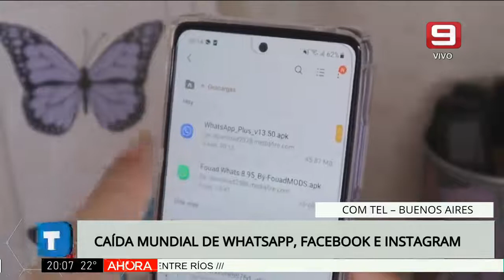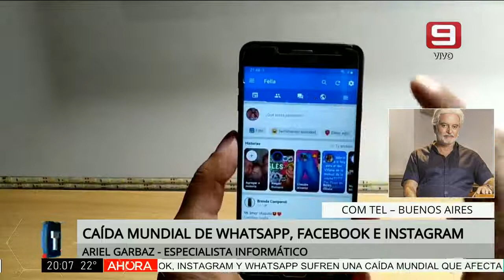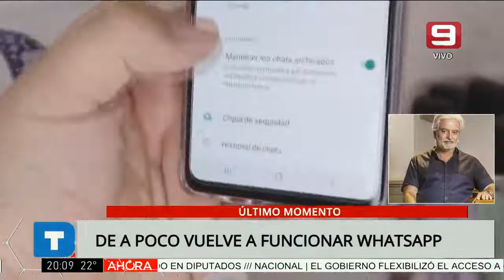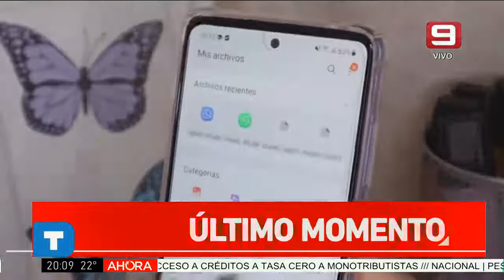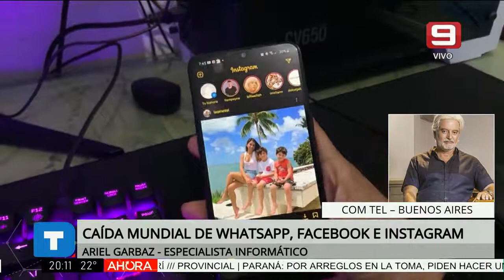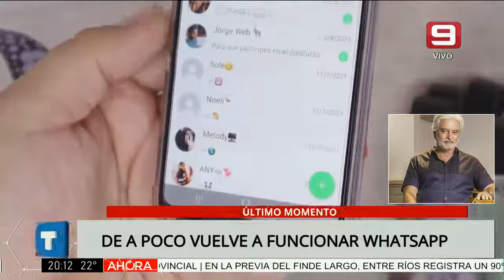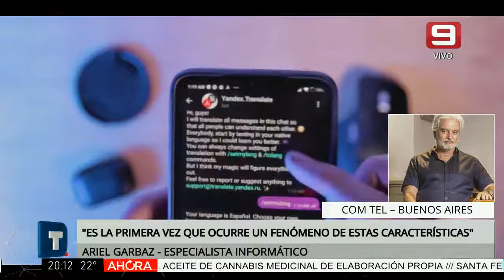Whatsapp, Facebook e Instagram se cayeron en todo el mundo